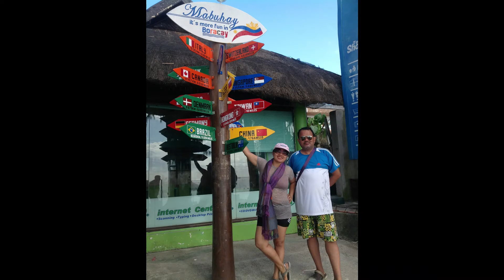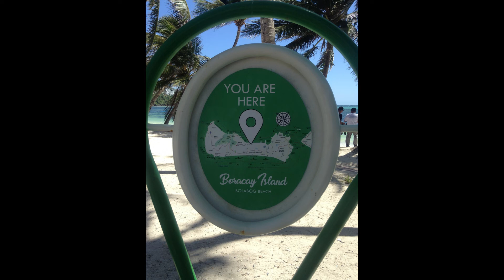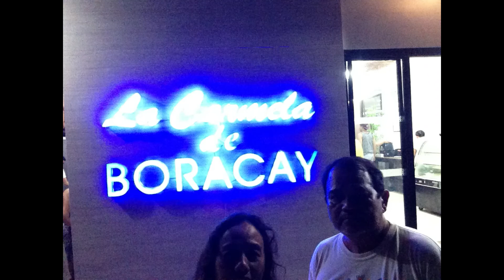Boracay Escapade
Boracay is a small island located in Western VIsayas, Philippies. It is like no other island considered as one of the world's most beautiful beaches. We have an amazing  underwater experience.